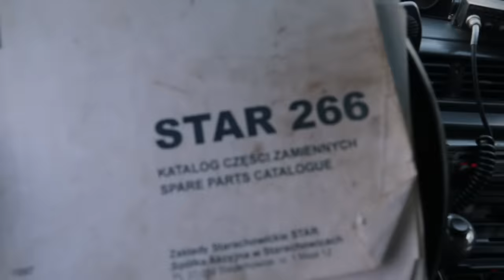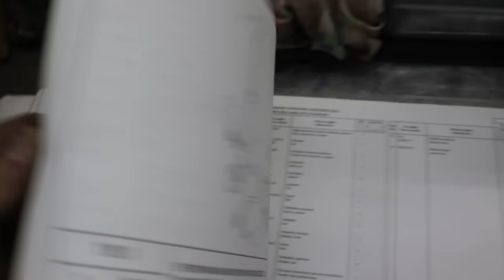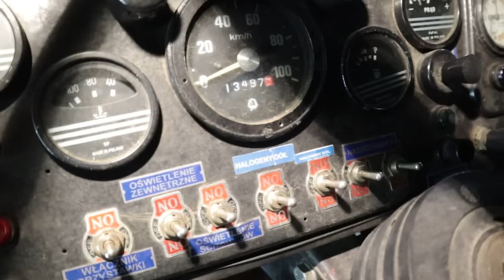STAR 266 ! Czy to auto to na pewno taka prosta konstrukcja ? Zapraszam na film z naprawy wozu OSP